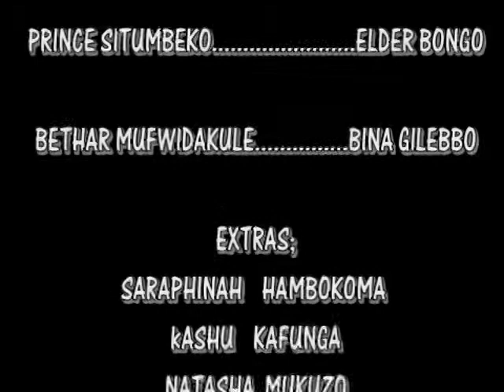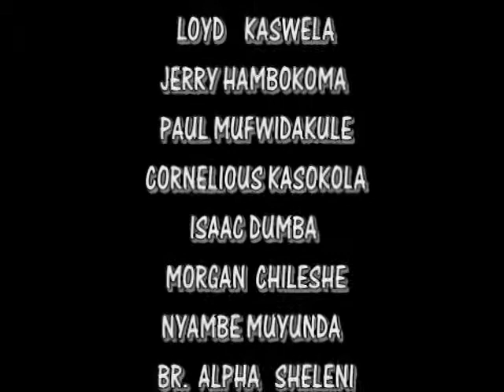A HUNGRY VILLAGE 1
A Hungry Village is a Zambian movie produced by Bbwaya Records, its about a village which was stroked by hunger, and a certain youth Debula wanted to sacrifice his brothers to acquire riches through rituals, and all didn't go well he got mud till he was delivered by a priest Fr. Bosco, and they all realised they needed God to be restored.